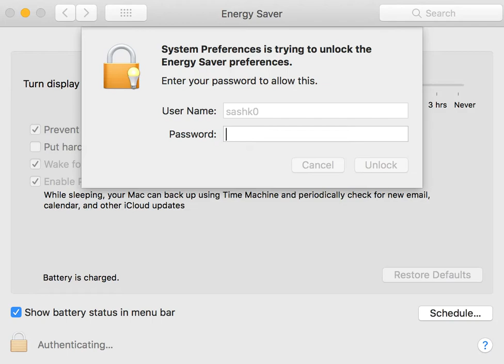macOS High Sierra root access security bug preview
That's how the bug looks like: You just use root without password, and it lets you in. Bravo, Apple!